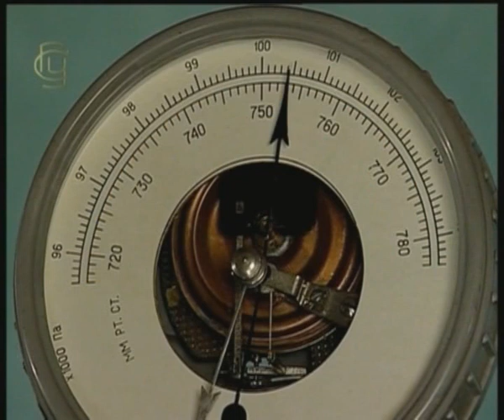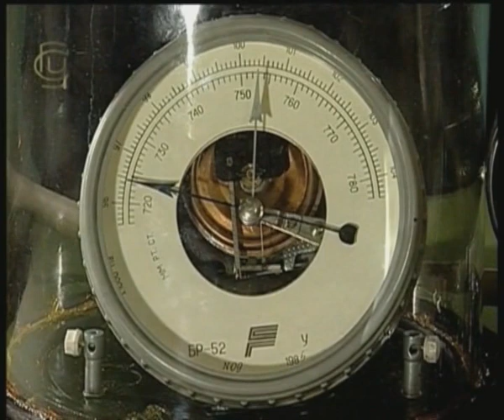Опыты по физике. Устройство и действие барометра-анероида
Физика. Гидростатика. Аэростатика. № 1.12. Школьный физический эксперимент.